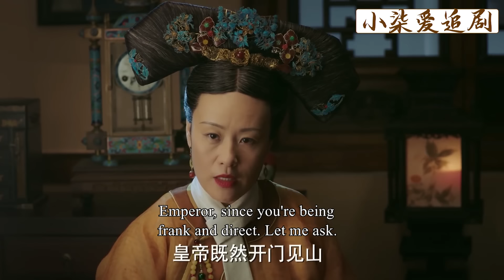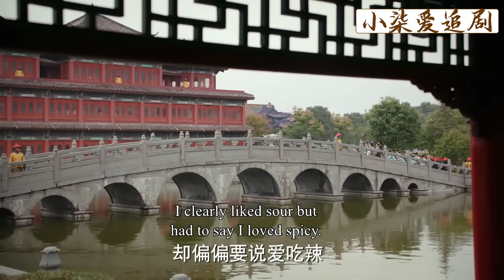甄嬛提前把女兒叫上宴席，一句家事給了如懿最大考驗，如懿瞬間心領神會，親自出場幫她解決大麻煩！